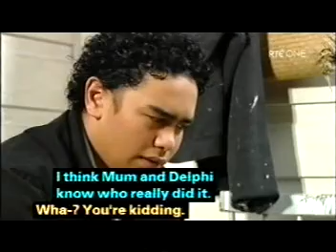Shortland Street ep 3044 pt2/3